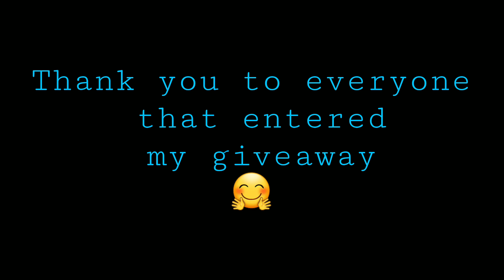AND THE WINNER IS... 🥳💕🥳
LIP BALM

   Z. Pacheco